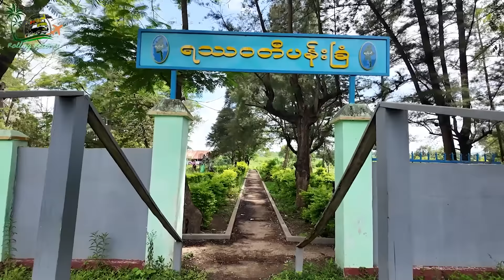ရပ်စောက် ဆိုတဲ့ မြို့လေး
ပင်းတယ - ရပ်စောက် - ရွှေညောင် ( ၂ )

ရပ်စောက်မြို့တွင်း တွေ့မြင်ရတဲ့ မြင်ကွင်းများ  ။
ရပ်စောက် ရဲ့ နာမည်ကျော် ရေကြည်ချောင်း ။
ရပ်စောက် ရဲ့ အင်းခေါင်းကန် မြင်ကွင်း ။
နှစ်ပေါင်း တစ်ရာကျော်နေပြီဖြစ်တဲ့ စူဠာမုနိ ကုသိုလ်တော် ဘုရားကြီး ။
အထူးသဖြင့် အဝေးရောက် ရပ်စောက်သားတို့ အလွမ်းပြေ ကြည့်နိုင်ဖို့ ရပ်စောက်မြင်ကွင်းများ ။

ရပ်စောက်အကြောင်း ဆက်စပ်ကြည့်ရှုရန်များ